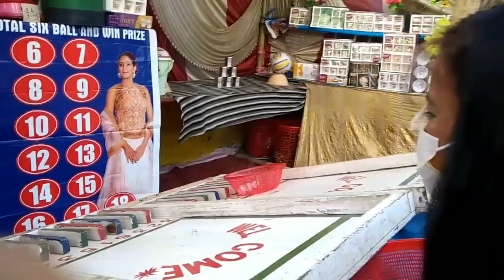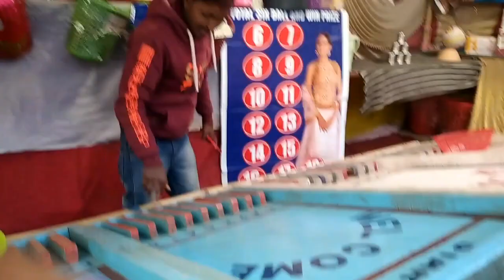Pelling Winter Tourism Festival 😍🎇🎆 / Beautiful Veiw / Alies Prince / Vlogs / West Sikkim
Late Post.It Usually Takes Place During The Month Of December. I was Visited With My Siblings & Friends.